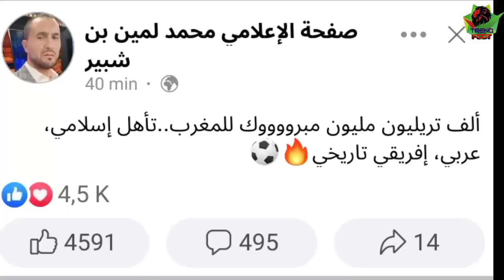لن تصدق ماذا قال الإعلام الجزائري بعد فوز المغرب ضد إسبانيا وتأهلها التاريخي في كأس العالم